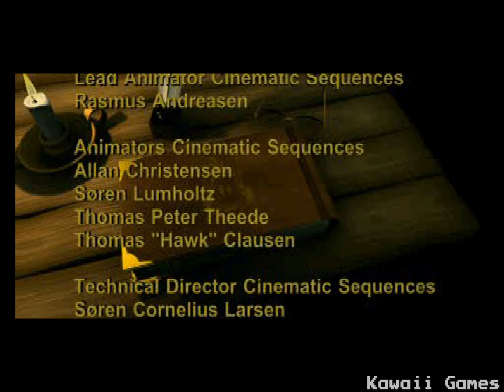Hugo: The Evil Mirror | PS1 | 4K60ᶠᵖˢ UHD🔴 | Longplay Walkthrough Playthrough Full Movie Game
Hugo: The Evil Mirror Walkthrough Gameplay Longplay Part 1, Intro, Review, Campaign Mission, Full Game of Hugo: The Evil Mirror Single Player No Commentary Story Campaign for Playstation, PS1. Hugo: The Evil Mirror full game also available on following systems/consoles/platforms: PlayStation, Windows, Game Boy Advance, Game Boy Color, Mobile

Hugo: The Evil Mirror
Developer: ITE Media
Publisher: ITE Media, XS Games
Platform: Playstation 1, PS1
Release: 2002